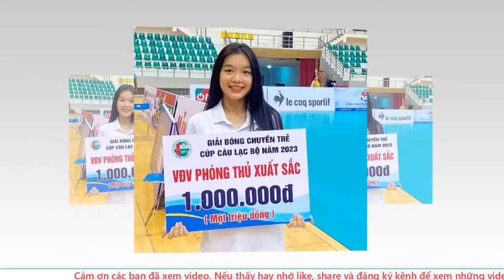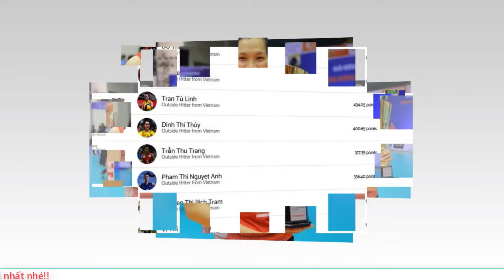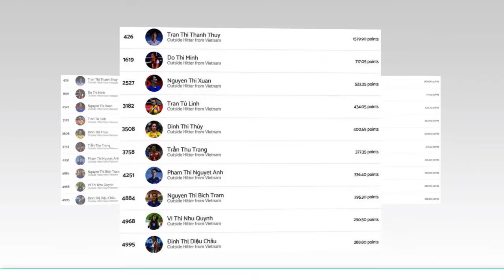🔥 Thanh thúy đập tan hoài nghi về Chấn thương, quyết định cùng tuyển VN tham dự 2 giải đấu lớn nữa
❖ Định hướng:
✪ Tuyên bố miễn trừ các trách nhiệm pháp lý:
© Bản quyền: Thuộc về Tin tức Online